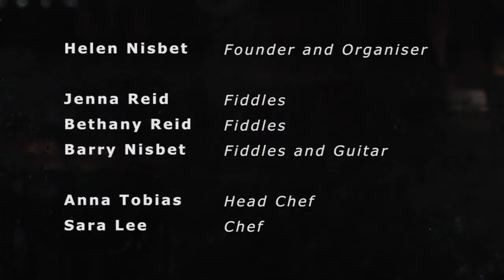Shetland Night in London | February 2015